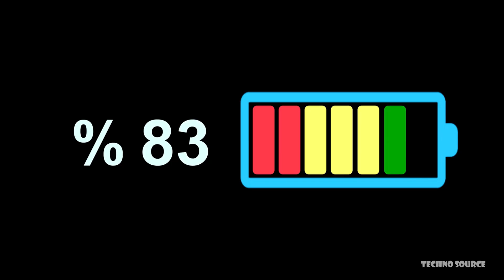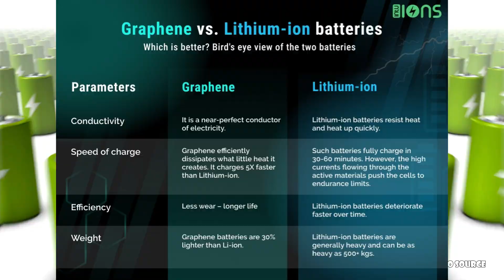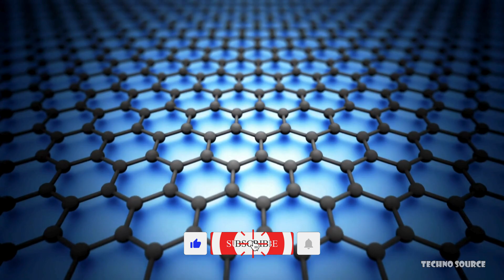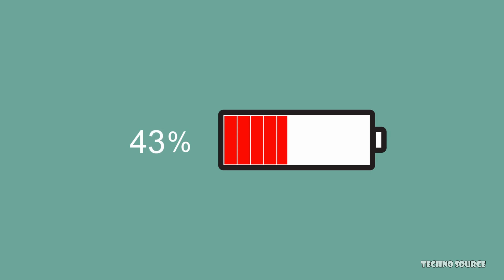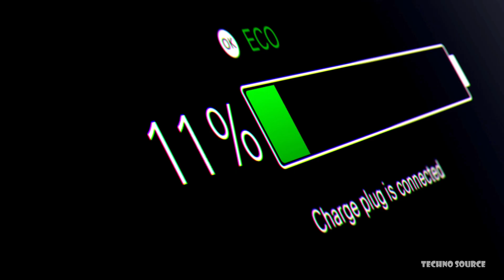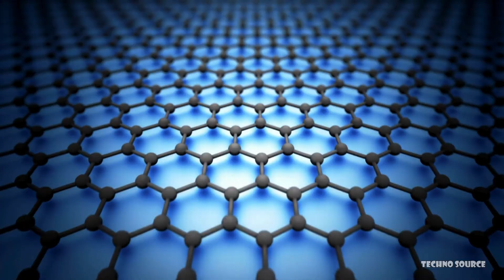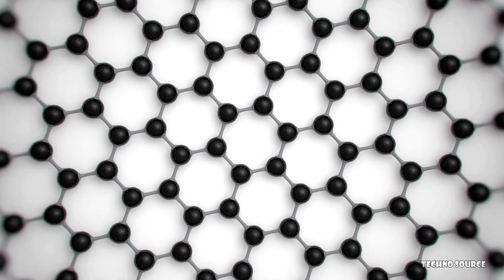Why Graphene Batteries Will Change Everything!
Get ready to have your mind blown! In this video, we're diving deep into graphene batteries, the revolutionary technology poised to transform how we power our lives.

Imagine a phone that charges in seconds and lasts for weeks, or an electric car that gets a full charge in the time it takes to grab a coffee. This isn't science fiction anymore. Graphene is a "wonder material" that's set to replace traditional lithium-ion batteries with its incredible superpowers.

We'll explain what graphene is, how it works in a battery, and why its amazing properties—like lightning-fast conductivity and incredible strength—will lead to devices that are faster, lighter, and last much longer. We'll also explore the real-world impact on everything from smartphones and smartwatches to electric vehicles and medical tech.

Join us as we uncover the challenges and breakthroughs on the road ahead and get a glimpse into a future powered by graphene.

Get ready to discover:

    ⚫How graphene batteries could charge your phone in seconds.
    ⚫The real-world impacts on laptops, smartwatches, and electric vehicles.
    ⚫The exciting new possibilities for wearable tech and drones.
    ⚫The challenges and breakthroughs on the road to making graphene batteries a reality.

Is this the end of charging anxiety? Watch to find out!